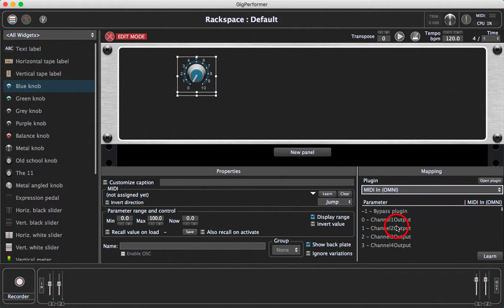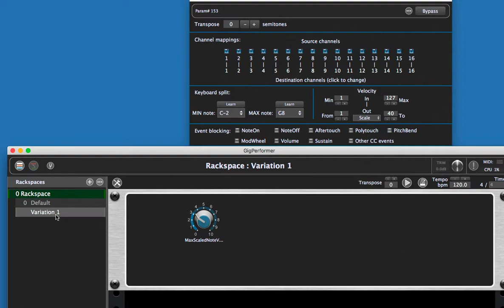How to control a plugin parameter from a widget in Gig Performer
Learn how to control a plugin parameter from a widget in Gig Performer.

This brief video demonstrates how you can quickly associate a widget (knob/slider/button, etc) with a plugin parameter and then use different variations to instantly change the parameter value per variation.
Gig Performer is an audio plugin host for live performance that supports widgets.